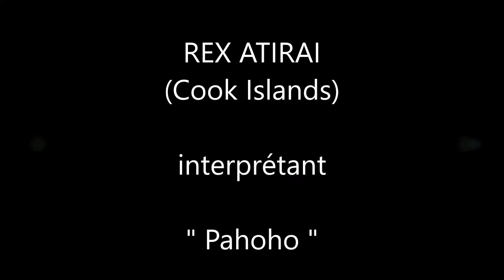Pahoho / REX ATIRAI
Titre : Pahoho
Artiste : REX ATIRAI (Cook Islands)